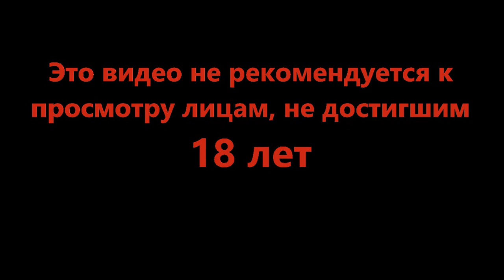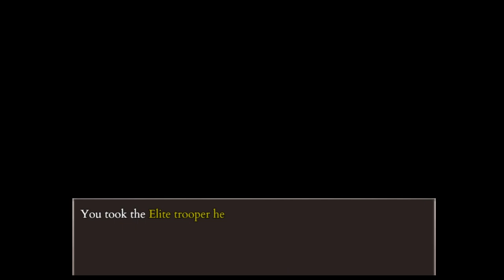Самая везучая серия - Fear and Hunger Termina #15